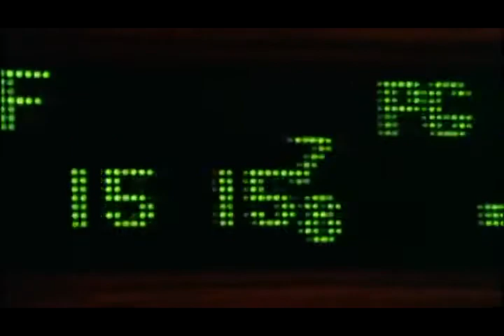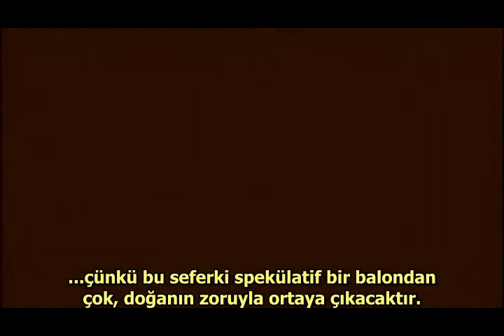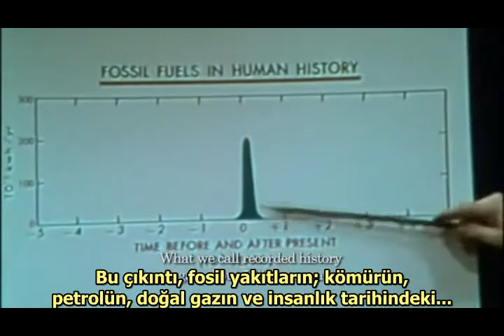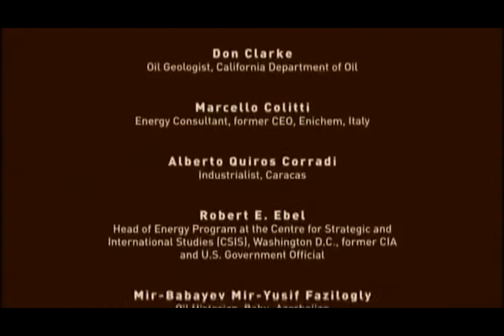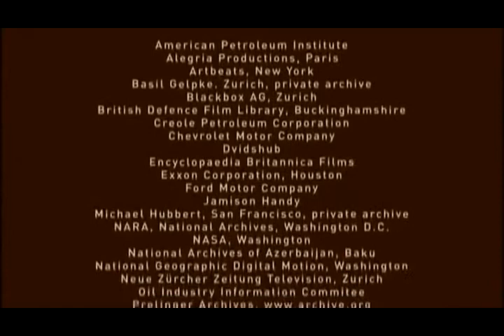Petrolün Tükenişi 6/6 (A Crude Awakening) Türkçe Altyazılı Belgesel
Petrole dayalı uygarlığın çöküşü ile ilgili 2006 ABD yapımı belgesel. A Crude Awakening - The Oil Crash (Ham Uyanış - Petrol Çöküşü) Çok boyutlu ve Türk basın - yayınında yeterince yer bulmayan bu yaşamsal konuyu daha iyi anlamak için blog sayfamda yazısını da okumanızı öneririm.

Videoları indirip saklamak için keepvid, savevid, savefrom.net, dirpy sitelerini kullanabilirsiniz.